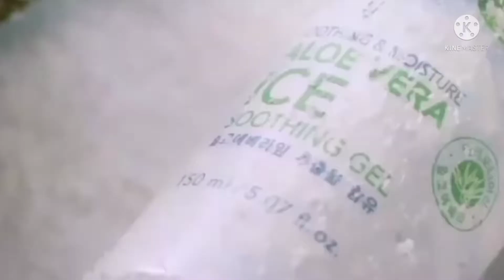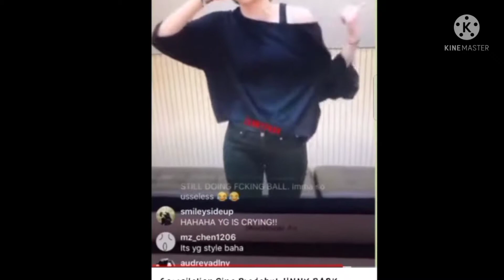film dokumenter perjuangan member secret number menjadi idol girl group